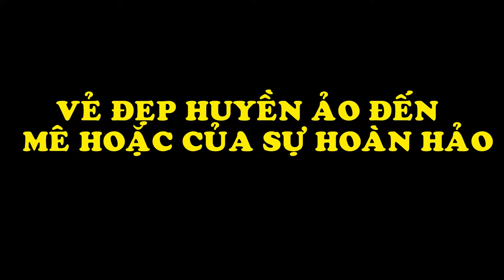Vẻ Đẹp Mê Hoặc Của Sự Hoàn Hảo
Biên Tập Video Từ :
Đón Xem :
6. 18 Đồ Vật Bình Thường Nhưng Qua Tay Các Nhà Sáng Tạo Trở Thành Thứ Siêu CấpTuyệt Vời
9. Hài Hước Với Hình Ảnh Giao Thông Độc Nhất Vô Nhị Chỉ Có Ở Việt Nam